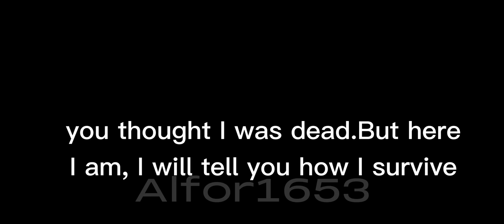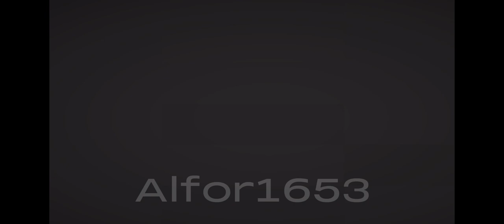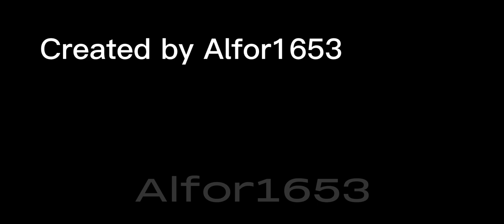Axe gang: episode 3